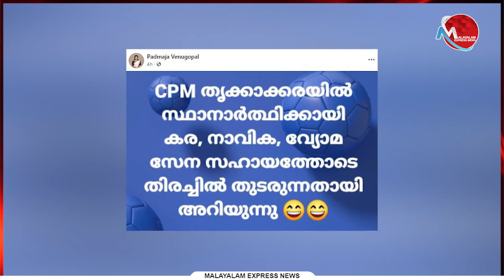സിപിഎമ്മിനെ ട്രോളുവാൻ മാത്രം പദ്മജ ചേച്ചി ആയോ ?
Tag-Generator-Youtube-malayalam news-global